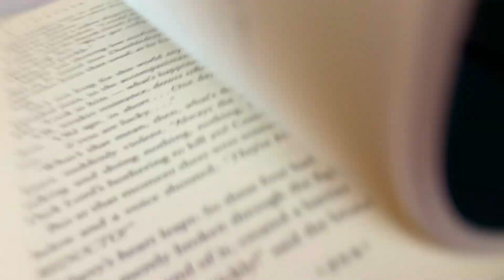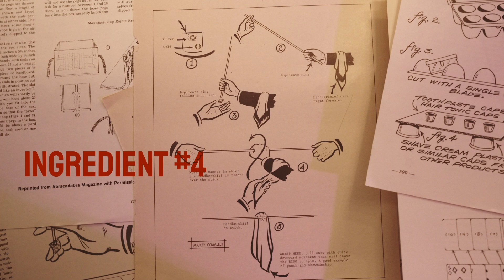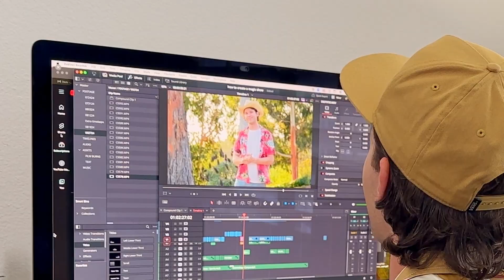✨ 7 Secrets to Crafting the Perfect Magic Show! ✨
Creating the perfect magic show takes more than just knowing a few tricks—it’s about weaving together time, practice, creativity, and, of course, a touch of charisma. In this video, I break down the 7 essential ingredients every magician needs to deliver a show-stopping performance that leaves your audience in awe.

🔥 What You’ll Learn:
1️⃣ Time: Why it’s your biggest investment—and why you should embrace it!
2️⃣ Tricks: Picking the right illusions for maximum impact.
3️⃣ Narrative: How to captivate your audience and take them on an unforgettable journey.
4️⃣ Practice: When your moves become invisible, that’s when the magic really happens.
5️⃣ Charisma: The secret sauce to convince anyone to believe in the magic.
6️⃣ Audience: Without them, what’s the point?
7️⃣ Documenting Your Performance: Why filming yourself can be a game-changer.

These aren’t just tips—they’re the building blocks of a magic show that will leave your audience spellbound. If you’re ready to take your magic to the next level, this video is for you! ✨

🎩 Watch now and unlock the secrets to magical success!